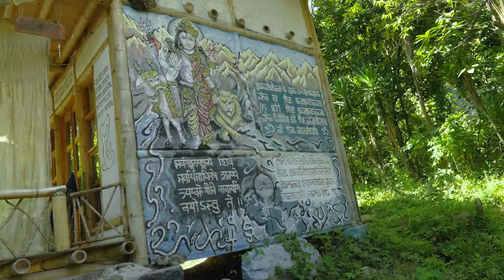Fungi Academy On the Lake Of Guatemala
In this nature documentary, we explore the wild and scenic place called Fungi Academy located on the lake in Guatemala. Scott, the manager of Fungi Academy, shares his life philosophy which is that we should treat ourselves with more compassion and kindness. He highlights the most profound things in life are the simple things and that overcomplicating life is usually because we are too inside our heads. Instead of forcing our will in life, Scott believes that being in a relaxing place such as nature allows us to free our minds and embrace who we truly are.

Frank is an investigative journalist on a mission to answer one question: Why are we here? Nature Doc, Culture Travel Doc, and an honest look into Francis’s life and relationship with spirituality.